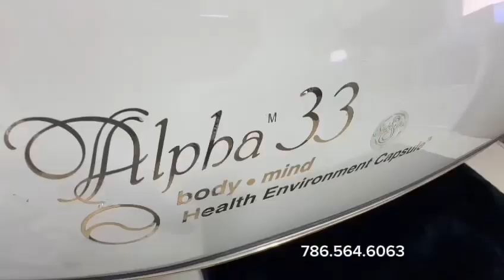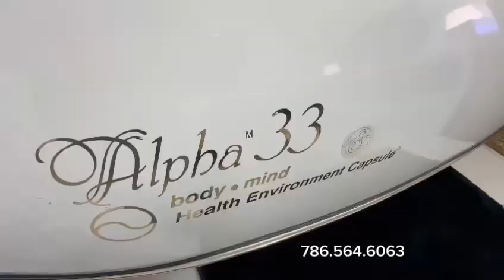KENDALL MED SPA FOR SALE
Luxurious Holistic Med Spa in Kendall, Miami This Spa offers a premier experience in holistic beauty and wellness, blending luxury with advanced technology in a serene and private environment. This thriving spa specializes in cutting-edge, non-invasive treatments such as Full Facial Gold VIP, Endolaser Liftingfacial, Lipolaser 5D, CoolSculpting, and the revolutionary Tesla-Sculpt for body contouring.
With state-of-the-art equipment and four private treatment rooms, the spa ensures discretion and relaxation for its exclusive clientele.
This is an excellent opportunity for investors or practitioners looking to step into a fully operational med spa with a stellar over 10 year reputation and endless growth potential.

Lujoso Holistic Med Spa en Kendall, Miami
Este spa ofrece una experiencia de primer nivel en belleza y bienestar holístico, combinando lujo con tecnología avanzada en un ambiente sereno y privado. Especializado en tratamientos no invasivos de última generación como Full Facial Gold VIP, Endolaser Liftingfacial, Lipolaser 5D, CoolSculpting, y el revolucionario Tesla-Sculpt para contorno corporal, este centro está equipado con lo último en tecnología.

Cuenta con cuatro salas de tratamiento privadas, garantizando discreción y relajación para su exclusiva clientela.

Con una reputación impecable de más de 10 años y un potencial de crecimiento ilimitado, este spa es una excelente oportunidad para inversionistas o profesionales interesados en adquirir un negocio de med spa completamente operativo y exitoso.